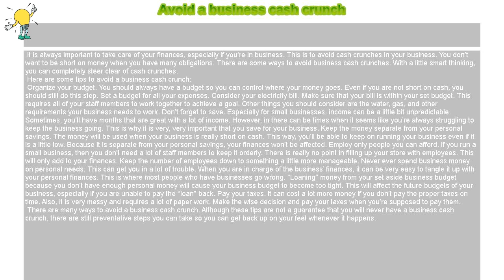How to : Avoid a business cash crunch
Avoid a business cash crunch

 It is always important to take care of your finances, especially if you’re in business. This is to avoid cash crunches in your business. You don’t want to be short on money when you have many obligations. There are some ways to avoid business cash crunches. With a little smart thinking, you can completely steer clear of cash crunches.

 Here are some tips to avoid a business cash crunch:

 Organize your budget. You should always have a budget so you can control where your money goes. Even if you are not short on cash, you should still do this step. Set a budget for all your expenses. Consider your electricity bill. Make sure that your bill is within your set budget. This requires all of your staff members to work together to achieve a goal. Other things you should consider are the water, gas, and other requirements your business needs to work. Don’t forget to save. Especially for small businesses, income can be a little bit unpredictable. Sometimes, you’ll have months that are great with a lot of income. However, in there can be times when it seems like you’re always struggling to keep the business going. This is why it is very, very important that you save for your business. Keep the money separate from your personal savings. The money will be used when your business is really short on cash. This way, you’ll be able to keep on running your business even if it is a little low. Because it is separate from your personal savings, your finances won’t be affected. Employ only people you can afford. If you run a small business, then you don’t need a lot of staff members to keep it orderly. There is really no point in filling up your store with employees. This will only add to your finances. Keep the number of employees down to something a little more manageable. Never ever spend business money on personal needs. This can get you in a lot of trouble. When you are in charge of the business’ finances, it can be very easy to tangle it up with your personal finances. This is where most people who have businesses go wrong. “Loaning” money from your set aside business budget because you don’t have enough personal money will cause your business budget to become too tight. This will affect the future budgets of your business, especially if you are unable to pay the “loan” back. Pay your taxes. It can cost a lot more money if you don’t pay the proper taxes on time. Also, it is very messy and requires a lot of paper work. Make the wise decision and pay your taxes when you’re supposed to pay them.

 There are many ways to avoid a business cash crunch. Although these tips are not a guarantee that you will never have a business cash crunch, there are still preventative steps you can take so you can get back up on your feet whenever it happens.